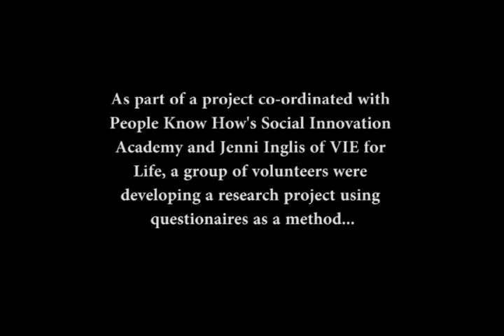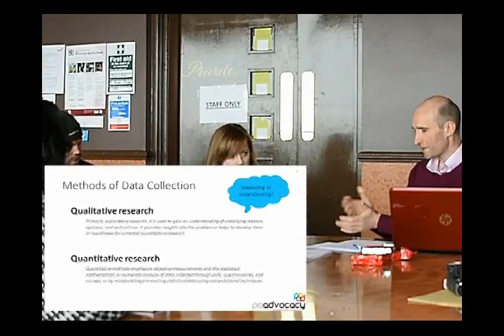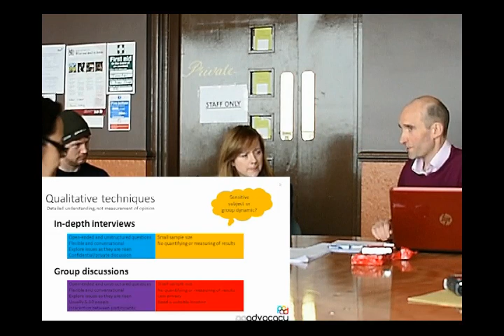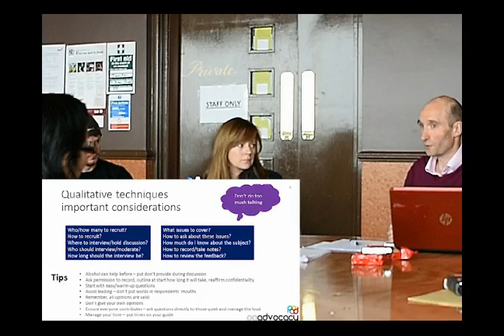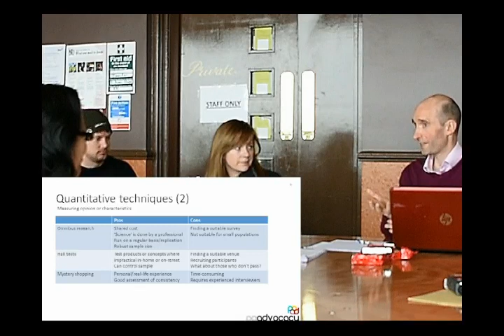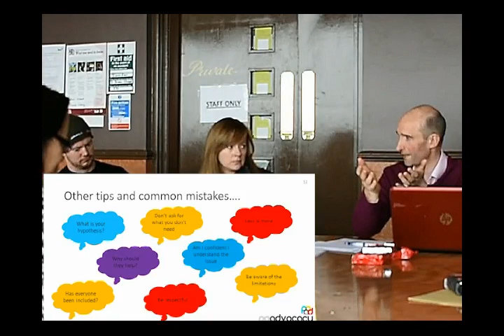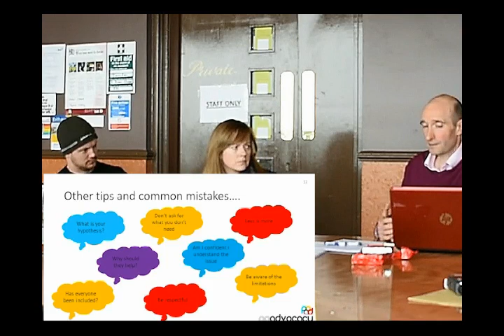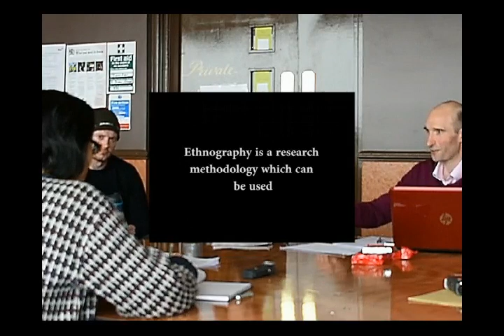Ragged University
The Ragged University is a free education project which aims to reanimate the philanthropic histories of the Ragged Schools using available infrastructure and common technology.  Now more than any time in human civilisation we have the opportunity and tools available to us to share knowledge and mutually improve our lots.

Drawing on the Madras Peer led education system developed by Dr Andrew Bell, we get people to share their knowledge and skills in social spaces like pubs, cafes and libraries.  Paralell to this is the development of a website which provides a free digital space for learning communities, social individuals, and creatives

Youtube is just one more tool available to us all to share, learn and improve our lots in the same level headed way the Victorians did.  It is purely not-for-profit and driven by the volunteers who believe in this vision.  It is also good fun by the way !  Cheers...